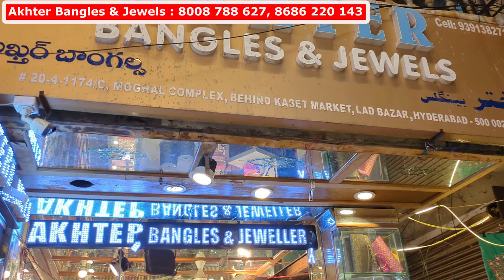Charminar Designer Bridal Bangles ₹1000/6 Sets | Ladbazar Bangles Hyderabad Market Online Shopping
Shop Address :
Akhter Bangles & Jewels
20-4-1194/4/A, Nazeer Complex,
Behind Kaset Lad Bazar,
Charminar, Hyderabad

charminar
hyderabad
Shopping Vlog
laad bazar
charminar bangles
charminar jewellery
hyderabad bangles
hyderabad jewllery
Charminar Bazaar
Hyderabad Market
Charminar shopping
Wholesale Price
Navratan Set
 charminar shopping safa bangles
safa bangle store
Charminar new bangles set
Wholesale Online Shopping
Hyderabad bangle Market
Navratan Gold Jewellery
Charminar Ladbazar
Charminar Gold Jewellery
Jewellery Bangles Set Charminar
Charminar street shopping
Online Shopping in Hyderabad
Navratan Jewellery at Charminar
Ladbazar Bangles New Designs
wholesale market Hyderabad
Ladbazar wholesale market Hyderabad
charminar bridal bangles
charminar bridal bangles shopping
bridal bangles set
bridal bangles set online shopping
bridal bangles in hyderabad
wedding bangles for bride